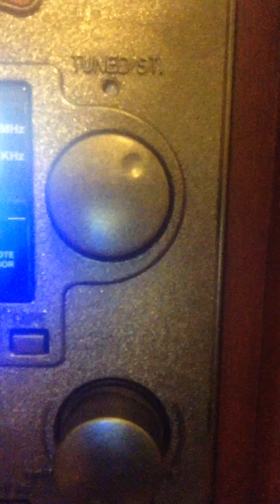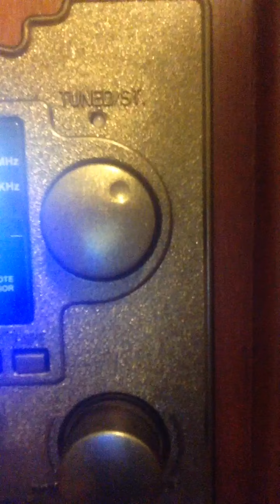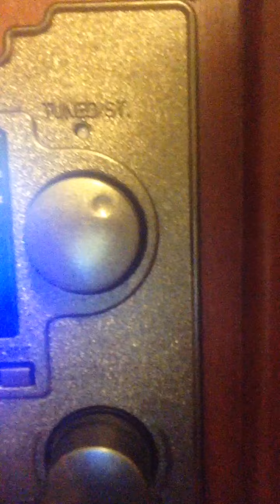Greg And Steve: Yellow Submarine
Sing along with Greg and Steve as they cover this classic Beatles song.